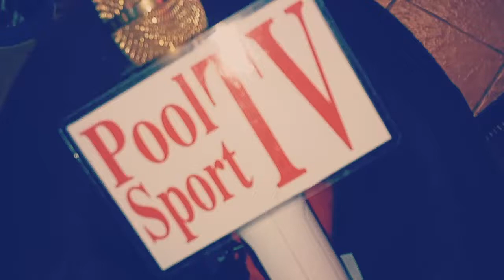Clayton from Malta win Michael from Australia